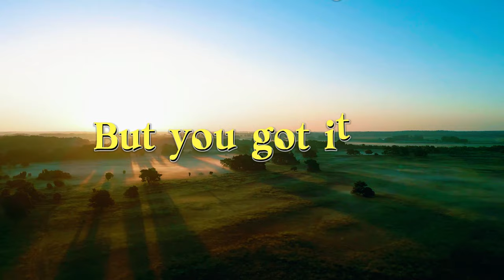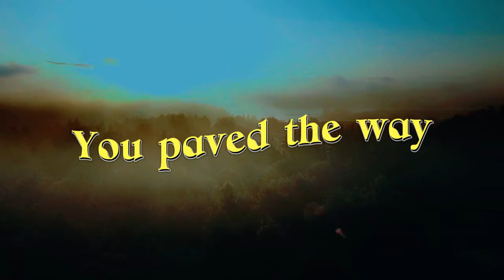Shakira - Waka Waka Lyrics (This Time for Africa) (The Official 2010 FIFA World Cup™ Song)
Shakira - Waka Waka (This Time for Africa) (The Official 2010 FIFA World Cup™ Song)
Immerse yourself in the comforting embrace of rhythm and blues, where every chord strikes a chord within the heart's silent chambers. This collection of soulful tracks has been woven together to fill the room around you, turning solitude into a rich tapestry of sound and emotion. The hues of purple in the scene reflect the deep, velvety layers of the music, offering a sonic companion to the solitary moments that find us all. Allow the mellow beats and heartfelt vocals to echo the contours of your own reflections, reminding you that in the embrace of music, we are never truly alone.